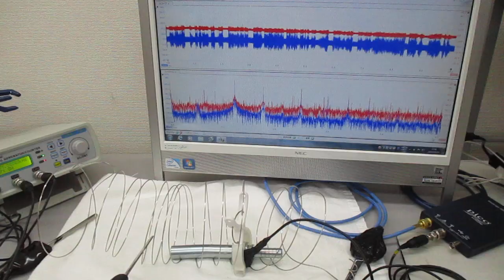対象物の振動モードに合わせた、超音波制御（線材への超音波伝搬） Ultrasonic-labo